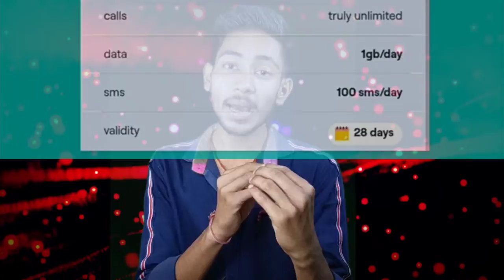नया सिम खरीदे ऑफर में धमाका ₹30 में Sim unlimited call 2 GB रोज Validity 45 दिन Jio,Airtel ,Vi,BSNL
Jay Hind doston Maine is video mein jio ka sim Airtel ka sim BSNL ka sim Idea Voda ka sim VI Ka sim purchase karne ke offer ke bare mein detail Mein bataya hua Hai doston is video mein ki kis sim ka Kitna price hai aur aap mere bataye hue anusar sim ko purchase karte hain doston to aap bahut kam paison Mein achcha sim ko purchase kar sakte hain

Jio New Sim Offer
Unlimited Calling
1.5GB Data Daily
100SMS Daily

Airtel New Sim Offer
Unlimited Calling
1.5GB Data Daily
100SMS Daily

Vi New Sim Offer
Unlimited Calling
1GB Data Daily
100SMS Daily

Unlimited Calling
1.5GB Data Daily
100SMS Daily

BSNL New Sim Offer
Unlimited Calling
2GB Data Daily
100SMS Daily

New Sim Offer Today 2022